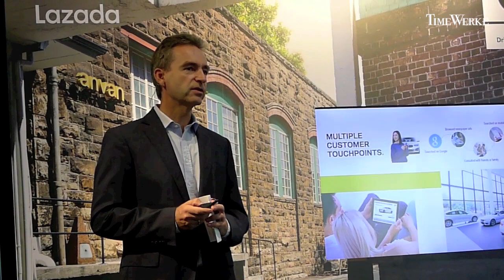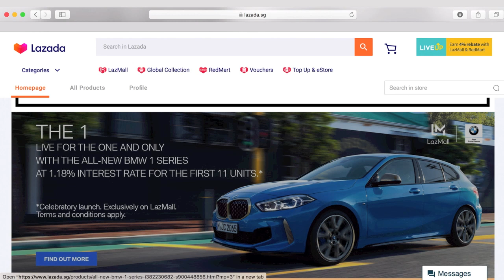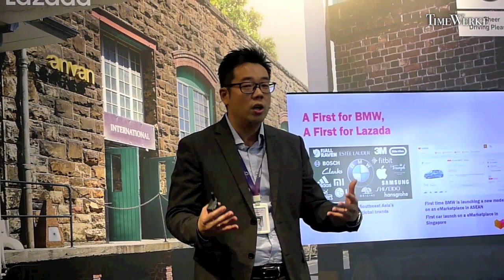Buying a brand new BMW online via Lazada in Singapore?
Why is BMW Asia and Performance Motors Limited partnering with Lazada to offer its 1 Series online in Singapore?

On 9 September 2019, the BMW 1-Series in Singapore will be offered on Lazada, an online e-commerce platform provider via the BMW LazMall shop

BMW Group Asia Managing Director Christopher Wehner explains the three key reasons for this partnership. Meanwhile, Lazada Singapore CEO James Chang says the partnership and offering is part of their plans to expand its markets in Southeast Asia.